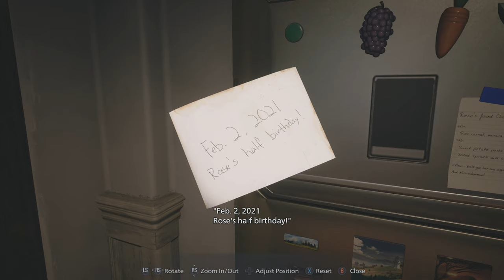Go cautiously take your daughter to bed (Rose Baby Gameplay) - Resident Evil Village